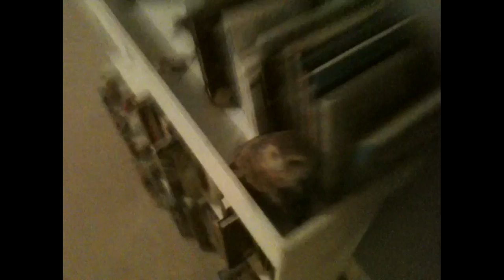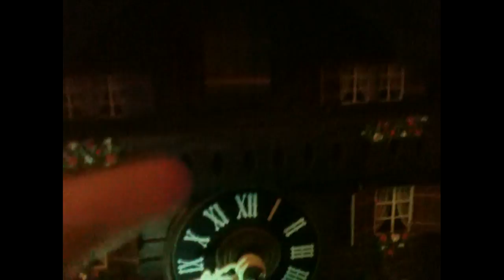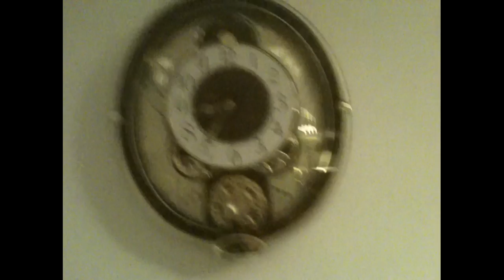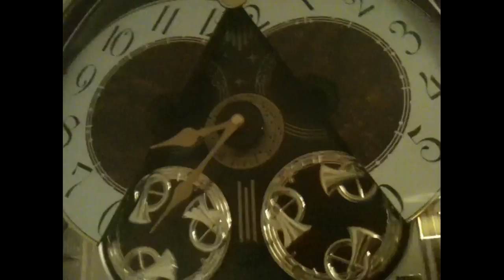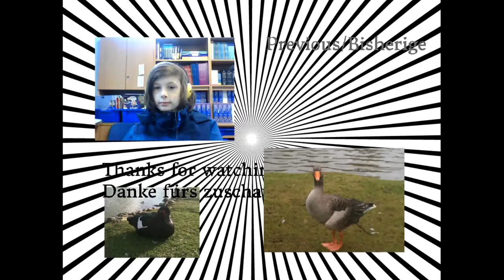My clock collection (31 August 2017)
I attempted once to video but then i went to find a torch the quality could not see the birds but now i have the torch for it.